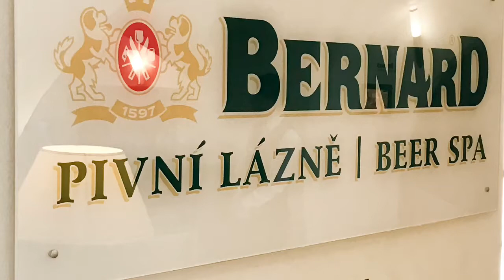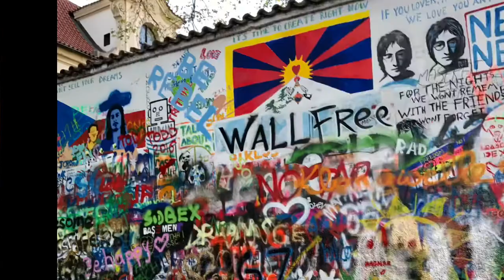Praha Prague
La magnifique ville de Prague